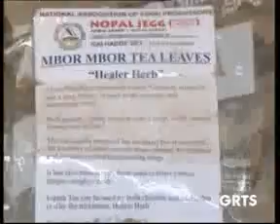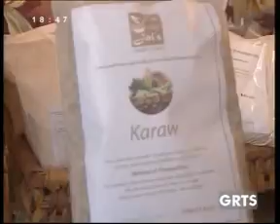GRTS 04 07 2012 1840 GMT